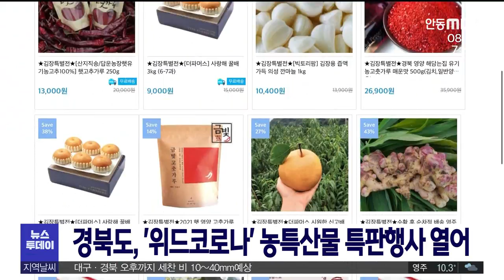경북도, '위드코로나' 농특산물 특판행사 열어 / 안동MBC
경북도, '위드코로나' 농특산물 특판행사 열어
2021/11/07 14:39:16    작성자 : 김서현

경상북도가 '단계적 일상회복'에 발맞춰
그동안 미뤄지거나 취소됐던 농특산물
특판 행사와 수출 행사를 진행합니다.
◀ＥＮＤ▶

경북 농특산물 쇼핑몰 '사이소'에서는
11월 한 달간 김장 제품 할인전과
최대 40%까지 할인해주는 경북세일페스타
연계 판매전 등을 엽니다.

오는 25일부터 이틀간 경북도청 동락관에서는
농식품 수출업체 36개사가 참가하는
수출상담회를 엽니다..